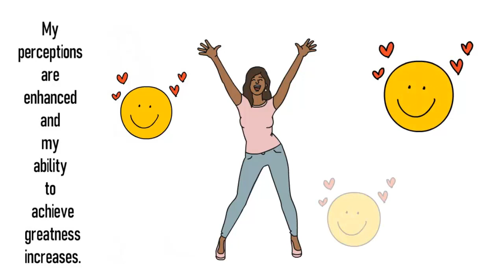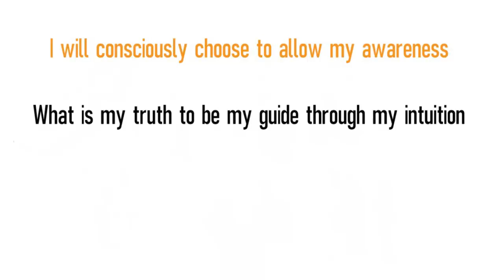HOW TO ELEV8 MY FREQUENCY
The Worlds Best Water

FREQUENCY definition The understanding of awareness to life.

How to Elev8 Frequency? Frequency is the understanding of awareness to Life.  You must align your self with the universal guidance of your life. I must always be aware of my thoughts and create the beautiful life I am deserving of.  Listening to your inner guidance above all other voices will enable you to love yourself. Radiate positivity, and set in motion a life of bliss and beautiful experiences.

I ELEV8 my frequency by aligning myself with the universal guidance of my life by consciously being aware of my thoughts and paying attention to the synchronicity happening in my everyday life helping me to create the beautiful life I am deserving of.
The level of frequency I create with daily is determined by the degree to which I am in alignment with my inner-self, and the energy of the Source - Life Force, also known as 'Love' allows it to move freely through me.
I tune into my inner-self by listening to my inner guidance above all other voices, and I move the Life Force by loving myself and radiating the Love I receive from my inner-self into my world.
When I choose to radiate positive energy, which is love frequency, in my life and the world around me, I am setting in motion a life full of bliss and beautiful experiences. When I increase my frequency, my world changes.
My perceptions are enhanced and my ability to achieve greatness increases. My desire to conform to anything out of harmony with Who I AM diminishes dramatically, and my life revolves around expanding and embracing joy.

To ELEV8 my frequency I will have to be more patient and compassionate with myself and the world around me, I will have to be able to give Love in a more consistent way.

I will consistently pay attention to the synchronicities in my life experience and I will learn to see them as "cosmic winks" and signs that I am on the right path in my journey of life.
I will pay close attention to my life to see more and more clearly that I AM indeed the Creator of everything in my experience - and I will embrace that with enthusiasm!
I will learn to see disappointment, inconvenience, and unforeseen events as opportunities for a greater change in my life.
I will consciously choose the way and manner in which I spend my time, I will only devote to positive and uplifting activities during my day and develop relationships that will allow me to contribute to another human development and also enhance my own growth in my life experiences.
I will consciously choose to allow my awareness of what is my truth to be my guide through my intuition and I will choose to LET GO and SURRENDER into my NOW to allow the flow of life to lead always regardless of my circumstances.
 I will choose to be happy always for no apparent reason! Because I am deserving of love and Happiness regardless of any circumstances.

THE WORLD’S GREATEST WATER.ELEV8 WATER is the #1 Self-development and wellness water brand in the world created to add value to your life by bringing awareness to the power within you.

Please leave a comment on what ELEV8 FREQUENCY means to YOU. We would highly appreciate the feedback.